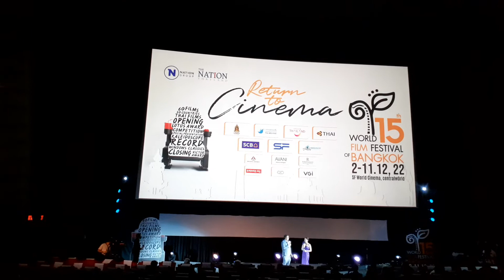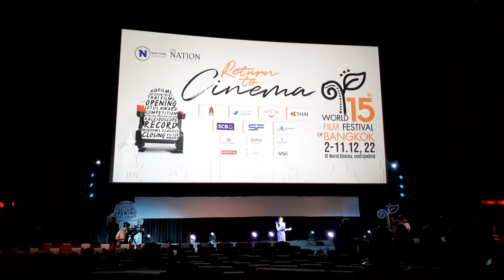World Film Bangkok #15